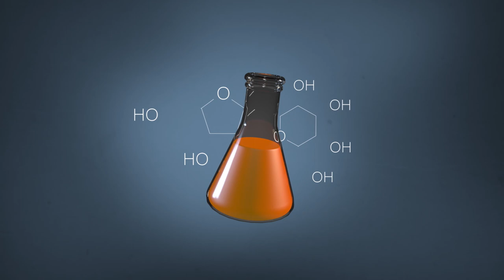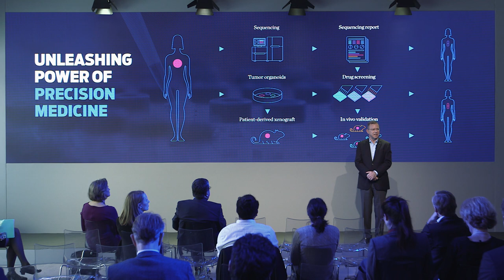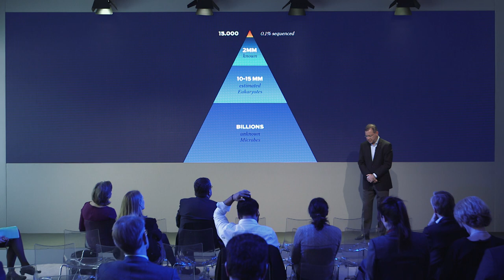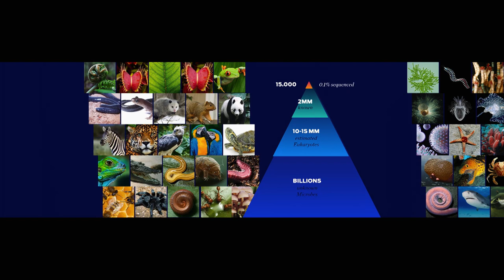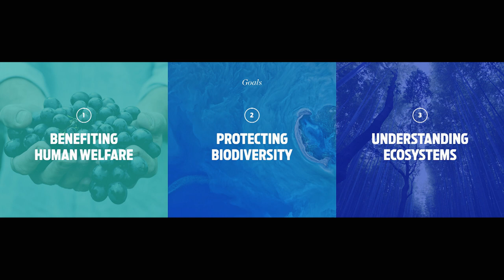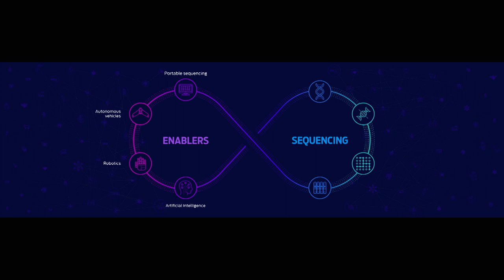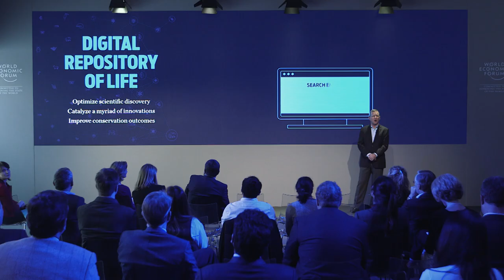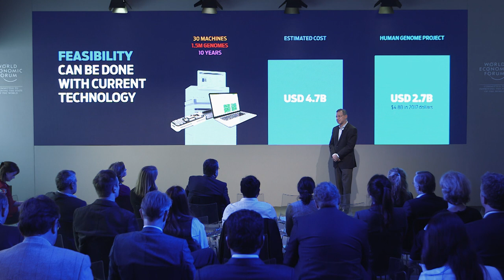Harris Lewin: Creating A Digital Repository of Life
The human genome project cost $3 billion and according to one study, has already generated at least $1 trillion of economic activity. Should we now invest $4.7 billion in sequencing the DNA of all eukaryotic life on Earth?

Harris Lewin, Professor of Evolution and Ecology at the University of California, Davis, makes the case that this Earth BioGenome Project would deliver returns to human welfare, biodiversity conservation, and our understanding of biology.